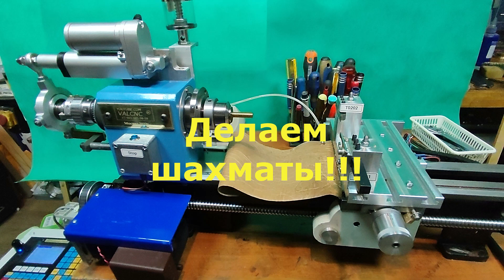Как это работает! Делаем пешку.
Очередной видеоролик демонстрирующий процесс изготовления на токарном станке ЧПУ шахматной фигуры, в данном случае пешки. Процесс полностью автоматический, сидим и курим.